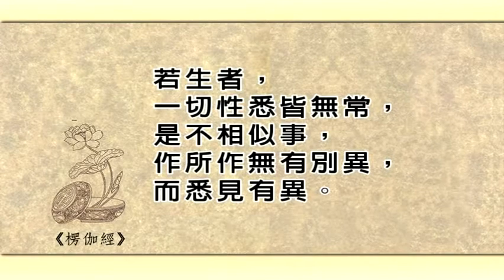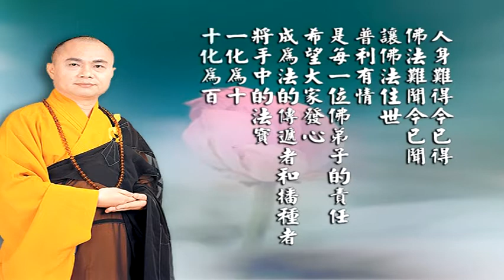2-5 楞伽經(六)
文殊講堂
慧律法師-慧律法師佛學講座
楞伽經(六)(繁)